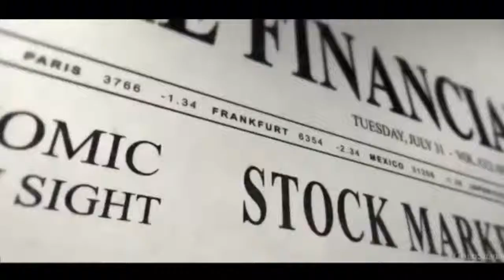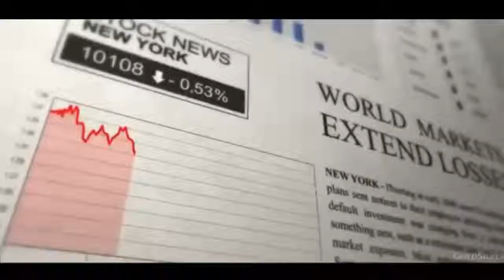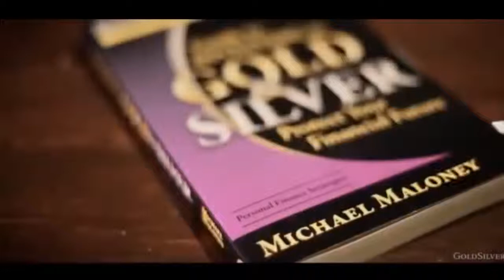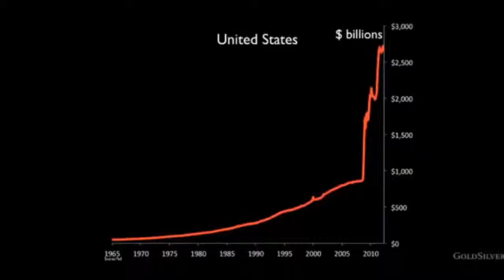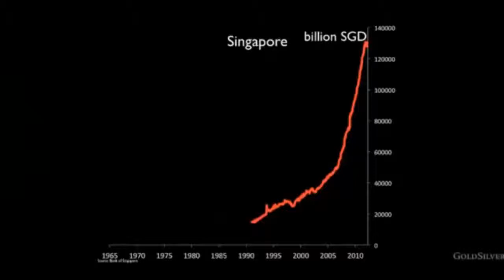History of Money The Current Financial Crisis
If you want information on accumulating gold.